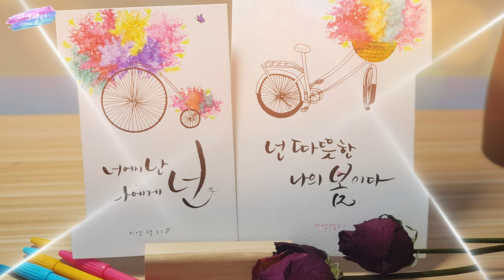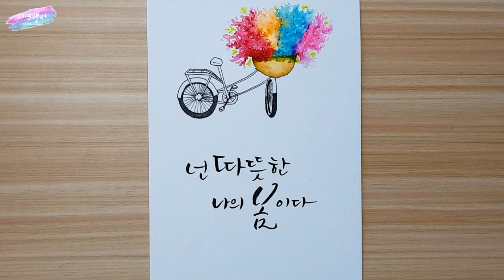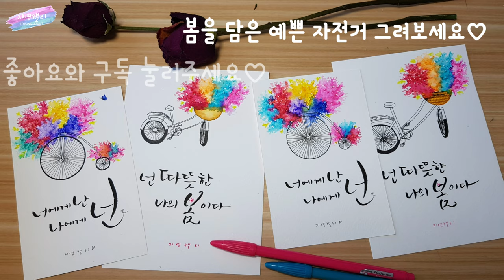[플러스펜수채캘리] Drawing bicycle with flower: with pens꽃을 담은 자전거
어느덧 4월이에요~ 올 봄엔 꽃구경도 마음껏 못하고 집에서만 지내려니 답답하시죠? 알록달록 예쁜 꽃을 실은 자전거를 함께 그려보며 봄을 느껴보세요♡
두가지 버전의 자전거를 준비하였어요.
그리기 쉬운 자전거는 5:13분 부터 보시면 되세요♡